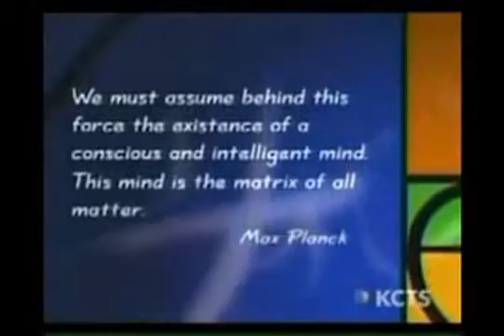Scientific proof.....We are all One !! Quantum Reality Part 2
This video explains in easy terms, from a scientific viewpoint,  how we are all one and how everything is linked.